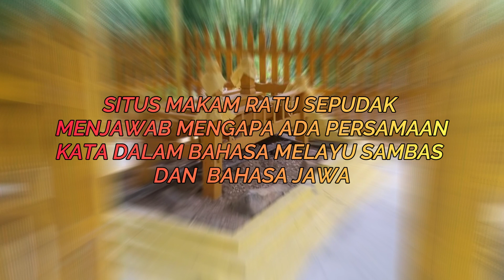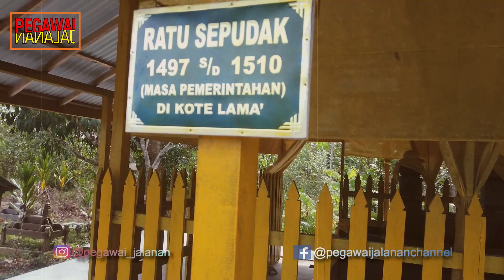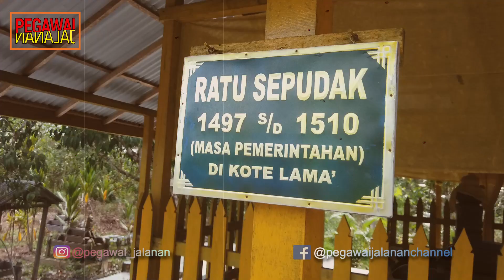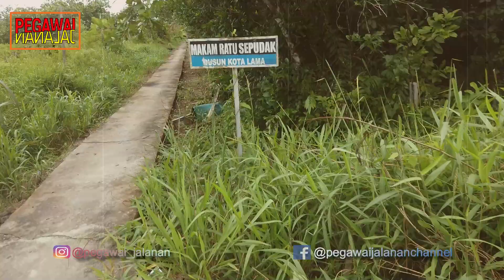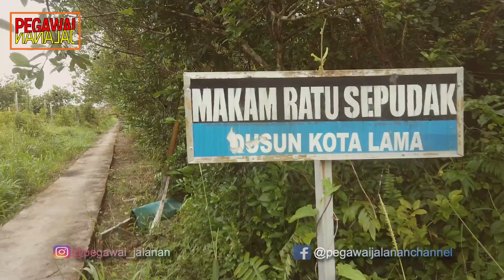MENGUAK HUBUNGAN MELAYU SAMBAS DAN JAWA PADA ZAMAN MAJAPAHIT!!!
Kesultanan Sambas mempunyai seorang raja yang bernama Ratu Sepudak, yang disinyalir masih mempunyai darah keturunan dari Majapahit. Bisa dikatakan sudah ada hubungan antara Jawa dan Melayu pada masa lalu di Kerajaan Sambas. Bagaimanakah kisah dan ceritanya mari langsung saja kita simak penelusuran tim PJ dalam video berikut ini.